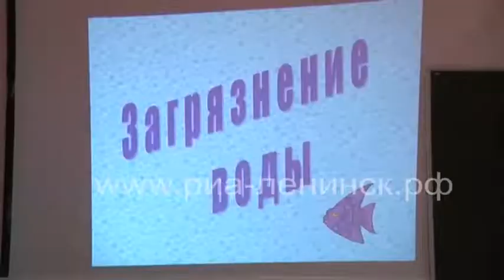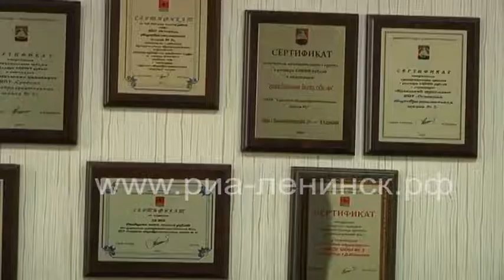Экологический мониторинг в школе №3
С 1 сентября 2021 года в школе №3 активно реализуется естественно-научное направление в рамках федерального проекта «Успех каждого ребенка» национального проекта «Образование». В образовательное учреждение пришло современное оборудование, и юные исследователи с удовольствием получают новые знания, умения и навыки по программе «Экология от А до Я».